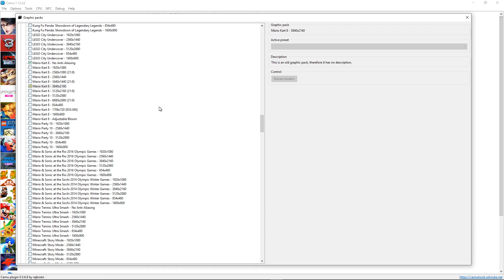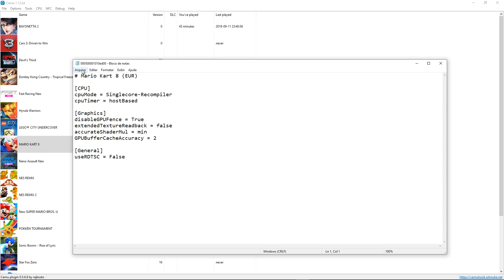Cemu 1.13.2 - Mario Kart 8 4K 60FPS | Configuração Utilizada | GamePlay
Se quiser fazer uma doação para ajudar o canal a sempre ter ótimos conteúdos é só

** IMPORTANTE
Parte do dinheiro arrecadado do AdFly será feito sorteios de jogos no fim do mês! OBS: Só depende de vocês!

►IMPORTANTE
Seu Mario Estar na Versão 4.1

►Comando do GameProfile

# Mario Kart 8 (EUR)

[CPU]
cpuMode = Singlecore-Recompiler
cpuTimer = hostBased

[Graphics]
disableGPUFence = True
extendedTextureReadback = false
accurateShaderMul = min
GPUBufferCacheAccuracy = 2

[General]
useRDTSC = False

- CONFIGURAÇÕES -

Placa de Video: EVGA GTX 1080 FTW2
Processador: AMD Ryzen 2600
Cooler: Corsair H100i v2
Placa Mãe: Strix B350 F
Fonte: Corsair TX650M
Ram: 16gb Dual Chanel 2400MHZ Corsair
SSD: M.2 PC Express WD Black 256GB
Gabinete: Corsair Carbide 400C